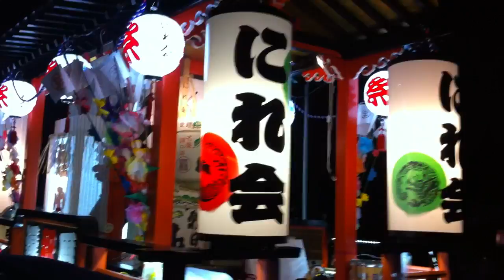片貝まつり 2011.09.09 夜 にれ会 屋台